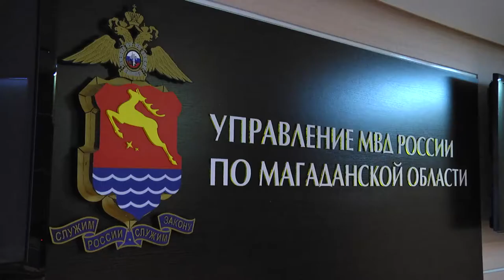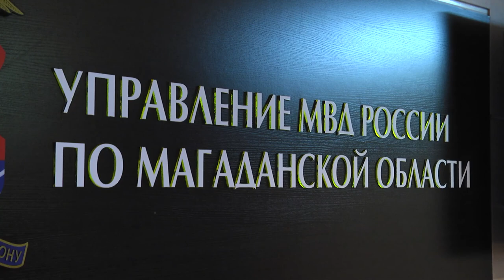Мошенничество в сети